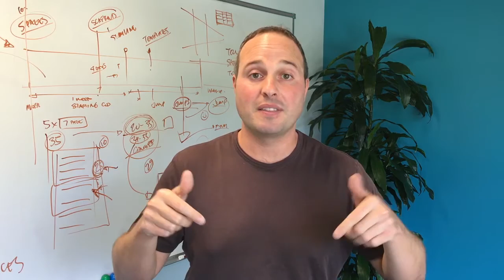Responsive We Design Still Requires Making Design Decisions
Frameworks ensure your site will look great on all devices, but they don't make all the design decisions for you. Each screen size is a different experience and require different design choices. The links in this month's Responsive Reading will help you learn the techniques to make the most of your responsive design.